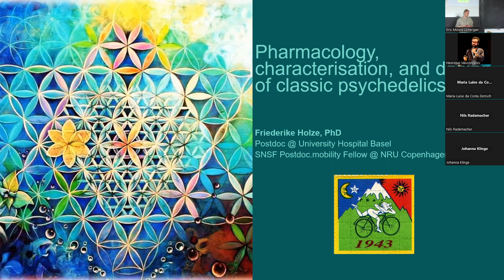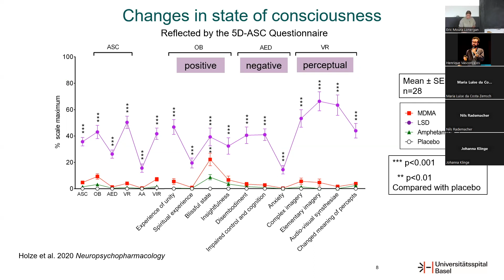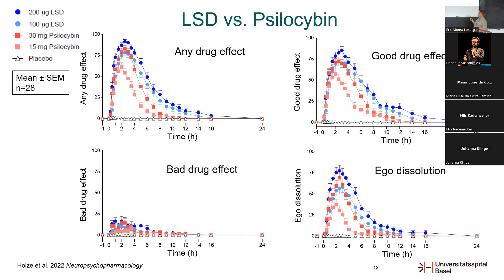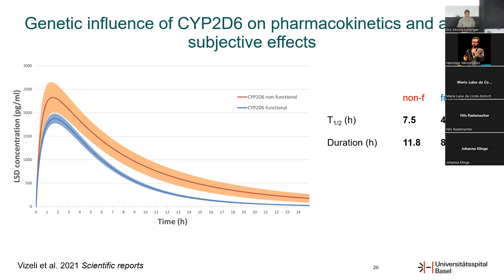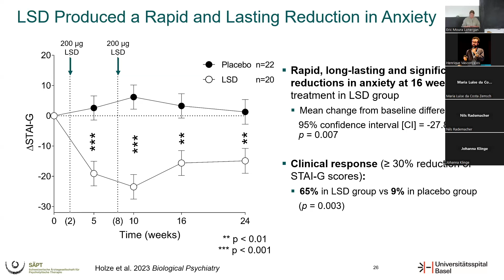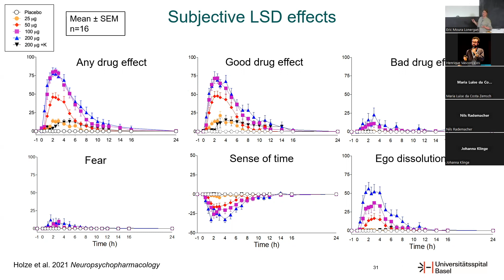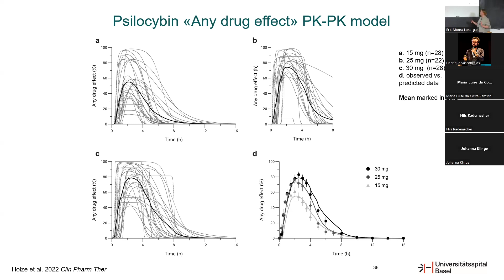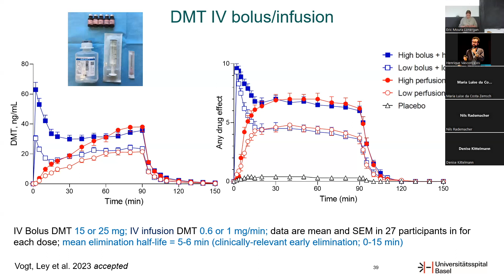Pharmacology, Characterisation and Dosing of Classic Psychedelics | Dr. Friederike Holze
The Neural Mechanisms of Psychedelic Drug Action | Speaker Series 2023 | Talk 1

Title: Pharmacology, Characterisation and Dosing of Classic Psychedelics

Speaker: Dr. Friederike Holze - University of Basel Hospital

Venue: Institute of Theoretical Biology, Berlin, Germany

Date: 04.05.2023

Abstract: Classic psychedelics and entactogens have emerged as promising candidates for the treatment of various psychiatric and neurological illnesses. This renewed interest in these substances has initiated a surge of research into their pharmacology, particularly their mechanism of action and dose-response effects. Classic psychedelics, such as psilocybin, LSD, DMT, and mescaline, share a common mechanism of action via agonism on serotonin (5-HT) 2A receptors, but diverge in their binding to other receptors. Entactogens, such as 3,4-methylenedioxymethamphetamine (MDMA), have distinct pharmacological properties, including inhibition of serotonin transporters and release of neurotransmitters such as epinephrine, dopamine and oxytocin.
Despite growing interest in the clinical use of these substances, it remains unclear how their different receptor profiles translate into clinical response. In addition, the dose equivalence of different substances, drug-drug interactions, and non-pharmacological factors are important considerations for their clinical use in psychotherapy. This talk will explore different aspects of the pharmacology of psychedelics and entactogens, including dosing strategies, drug-drug interactions, and aspects of personalized dosing. Furthermore, we will discuss the subjective effects of different doses and their implications for clinical practice. Overall, a better understanding of the pharmacology of these substances can inform their safe and effective use in the treatment of psychiatric and neurological conditions.